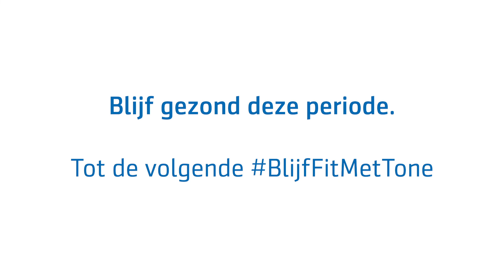Zo lunge je naar je lunch | BlijfFitMetTone | Afl. 2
Is het al tijd voor een break? 👩🏽💻 In aflevering 2 van BlijfFitMetTone krijg je nieuwe oefeningen die je vanaf je thuiswerkplek kunt doen. Dit keer kun je van begin tot eind meedoen met Aegon-roeier Tone. Én je krijgt nog een slimme motivatie-tip. Blijf gezond!